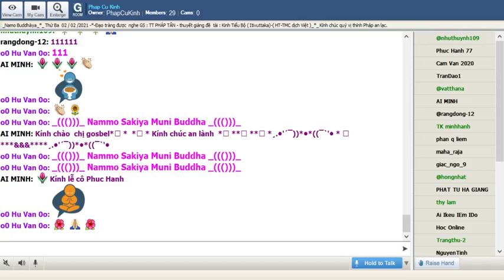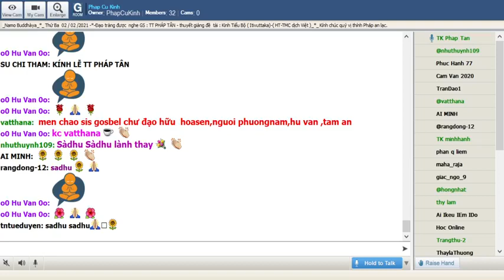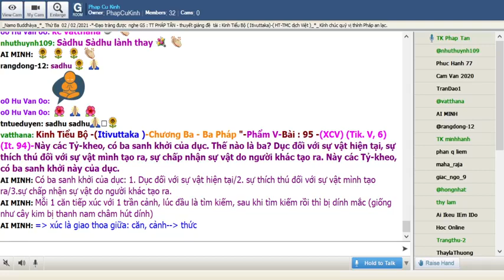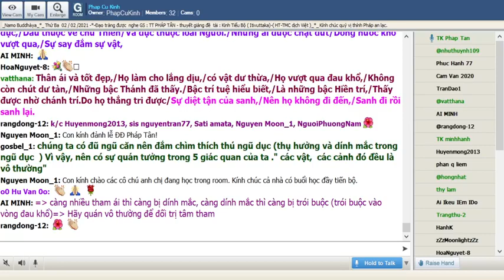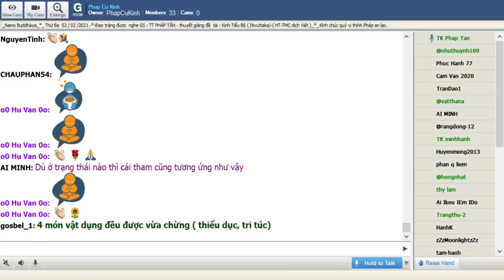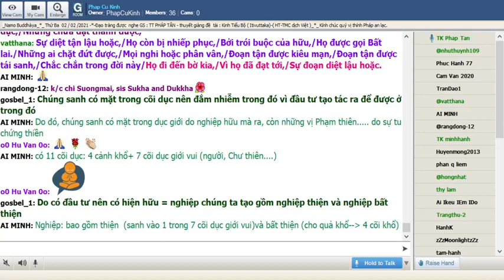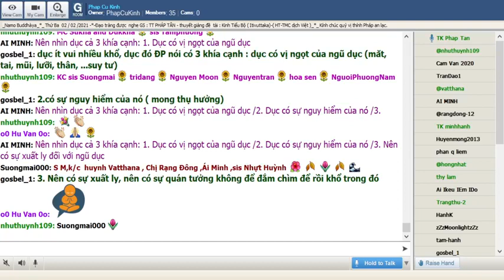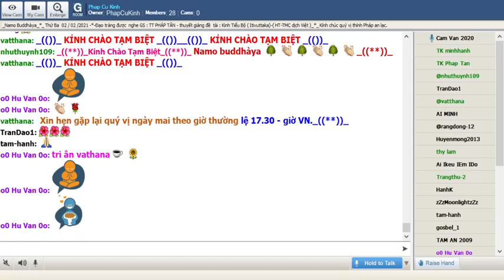02-02-2021_Room PhapCuKinhChuyenDDe.TT Pháp Tân giảng Kinh Tiểu Bộ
PhapCuKinhChuyenDDe Thứ Ba Feb 02-2021.TT Pháp Tân - thuyết giảng đề tài : "Kinh Tiểu Bộ - ( Itivuttaka )-Chương Ba-- Ba Pháp "-Phẩm V-(XCV) (Tik. V, 6) (It. 94)

@@@ (XCV) (Tik. V, 6) (It. 94)

Này các Tỷ-kheo, có ba sanh khởi của dục. Thế nào là ba? Dục đối với sự vật hiện tại, sự thích thú đối với sự vật mình tạo ra, sự chấp nhận sự vật do người khác tạo ra. Này các Tỷ-kheo, có ba sanh khởi này của dục.

Những ai có lòng dục,
Ðối sự vật hiện tại,
Và các loại chư Thiên,
Chi phối các sự vật
Do người khác tạo ra,
Chư thiên ưa thích thú,
Ðối sự vật mình tạo,
Cùng các chúng sanh khác,
Thọ dụng các loại dục.
Thái độ người Hiền trí,
Ðối thọ dụng các dục,
Trong đời này đời khác,
Từ bỏ tất cả dục,
Dầu thuộc về chư Thiên
Và dục thuộc loài Người.
Những ai được chặt đứt
Dòng nước khó vượt qua,
Sự say đắm sự vật,
Thân ái và tốt đẹp,
Họ làm cho lắng dịu,
Không có vật dư thừa,
Họ vượt qua đau khổ,
Không còn chút dư tàn,
Những bậc Thánh đã thấy.
Bậc trí tuệ hiểu biết,
Là những bậc Hiền trí,
Thấy được nhờ chánh trí.
Do họ thắng tri được
Sự diệt tận của sanh,
Nên họ không đi đến,
Sanh đi rồi sanh lại.